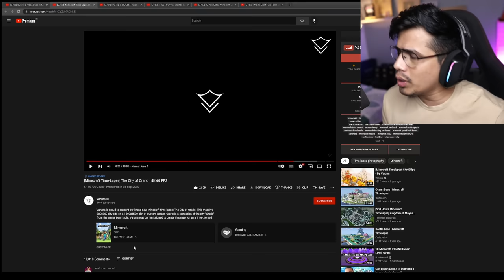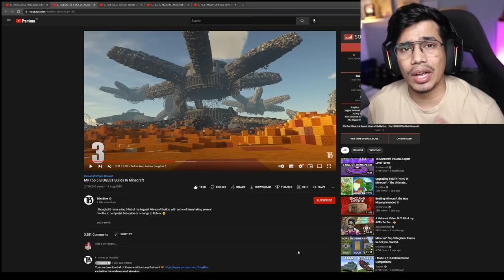I Visited Craziest Builds In Minecraft 😱 | Waamu Reacts #6